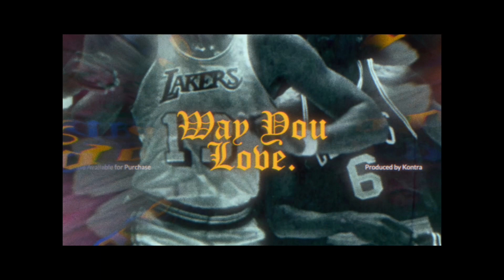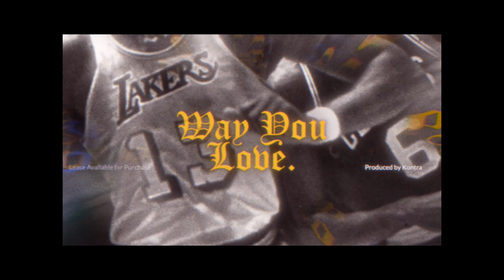Tha God Fahim x Alchemist Type Beat - “Way You Love.”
MUST CREDIT (Prod. Kontra)
Must buy a lease for profit use

84 Bpm